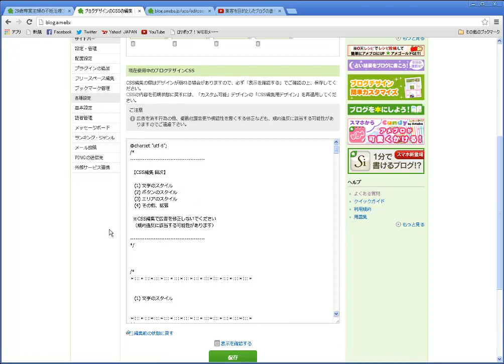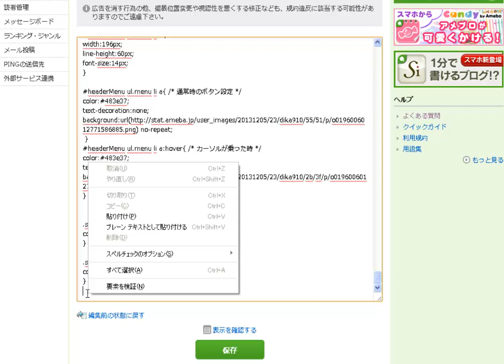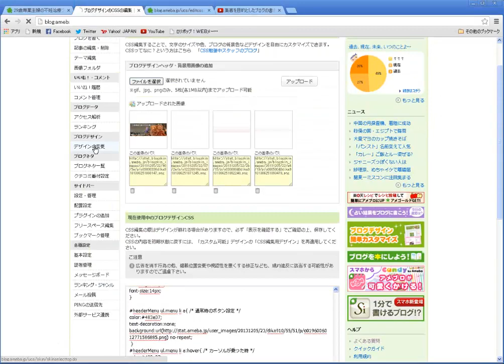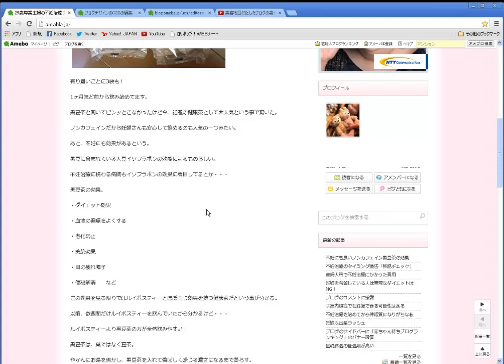アメブロのフォントを変更する（元に戻す）方法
アメブロの仕様変更によりブログのフォントが変わってしまいました。
以前のフォントに変更する方法を解説致します。
ただし、あくまで自己責任にて編集してください。

以下のCSSをお使い下さい。
.skinBody{
font-family: "ＭＳ Ｐゴシック", "MS PGothic","メイリオ", Meiryo, Osaka, sans-serif;